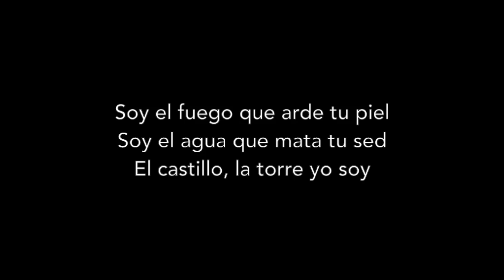Rodrigo Amarante Tuyo Narcos Theme Song (Music For Everyone)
Песня из сериала Барыги, посвящённая жизни Пабло Эскобара.